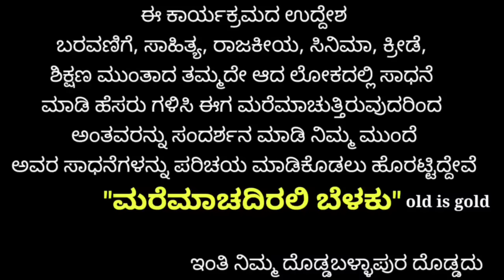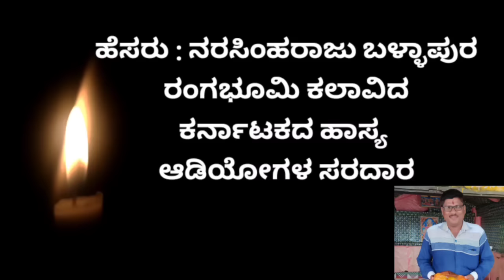NarasimhaRaju ballapura Full interview | ನರಸಿಂಹರಾಜು ಬಳ್ಳಾಪುರ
Note : Don't upload and supporting any reused and copyright content